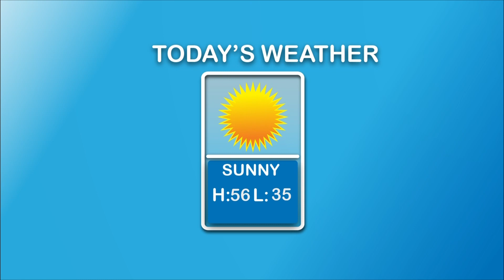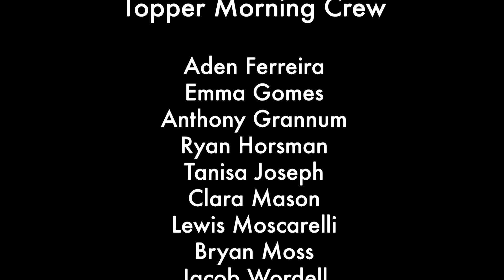Topper Morning 12/8/22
The lounge is open and we have Abbey in Ryan hangin out talking about Durfee happenings. There's some awesome events happening soon, find out what they are here on Topper Morning!